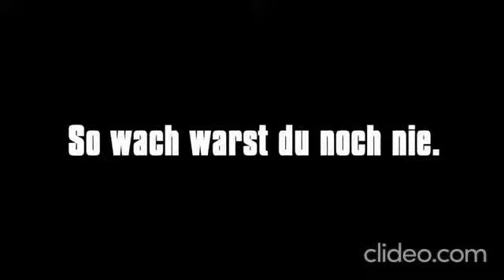Fails - K fee girl on a bike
Sorry for scaring you